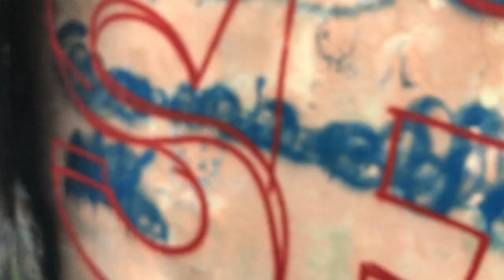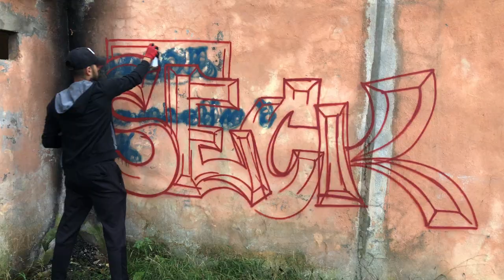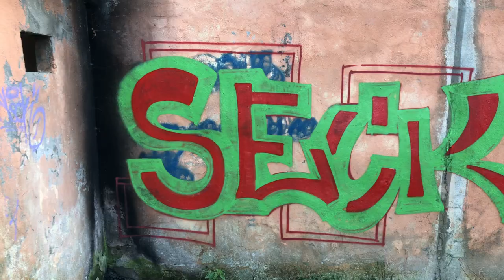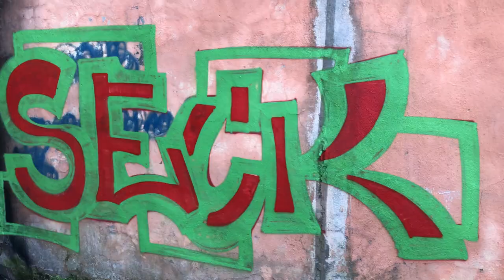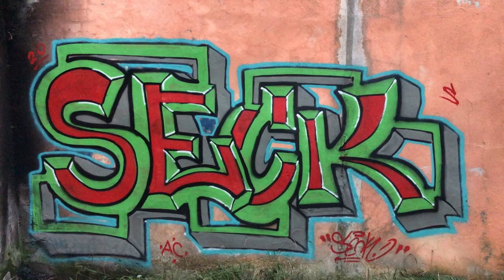GRAFFITI TRABZON WALL OF RUINED HOUSE - SECK - (MISSION 2)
A piece I did for my birthday using leftover cans and some scraps. Really happy with this one!